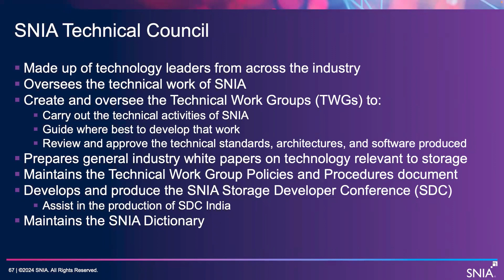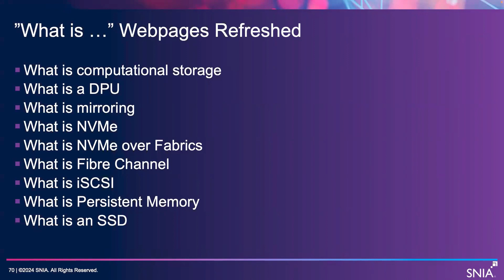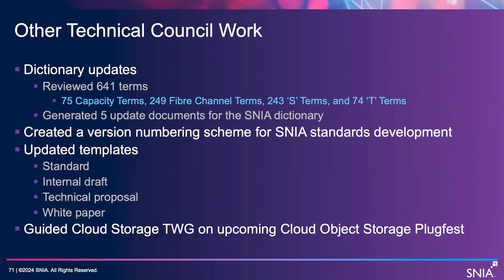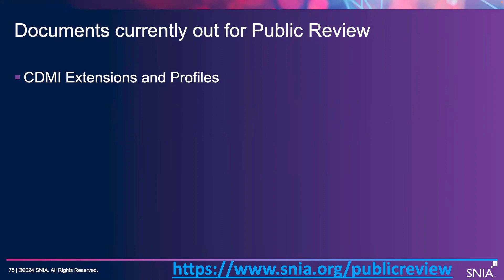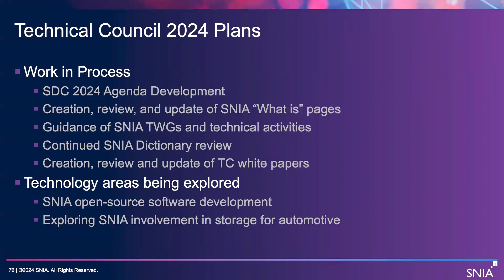2024 Technical Council Preview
The significant accomplishments and future plans for 2024 of the SNIA Technical Council.